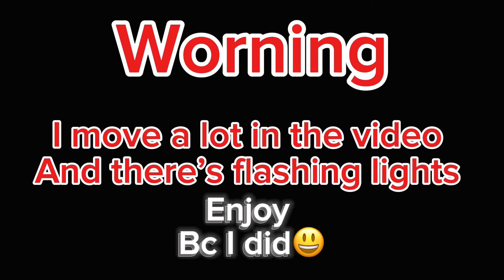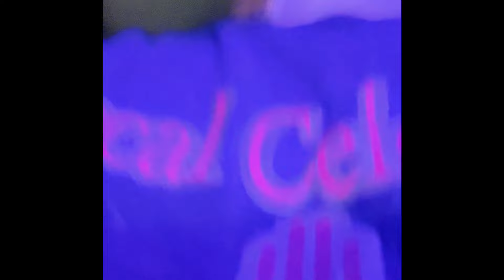Bubba goes to Grey Day 2024 $uicideboy$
Bubba link / bubba merch